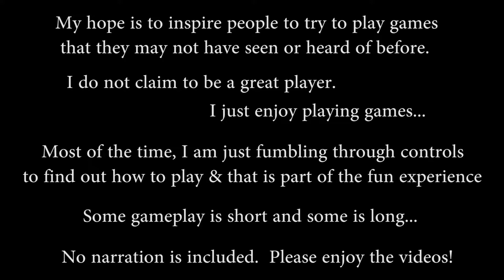Bombs Away - 1988 - Jaleco - Kuni Tube Play Gameplay Series Showcase